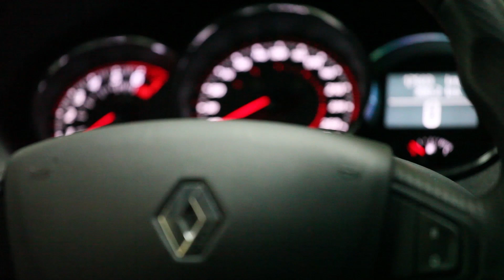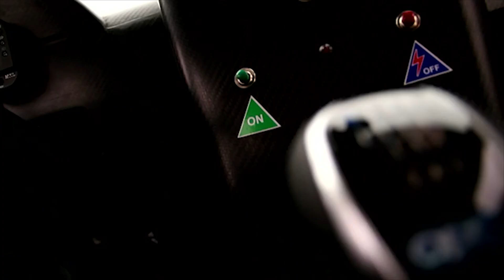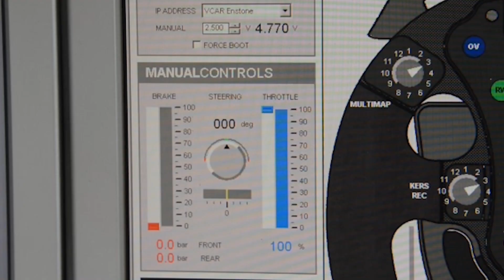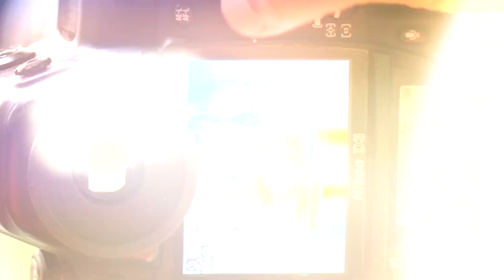Autoclick sezona 2 epizoda 6